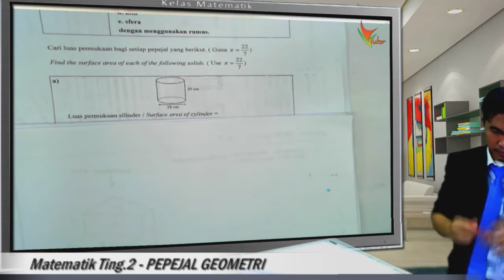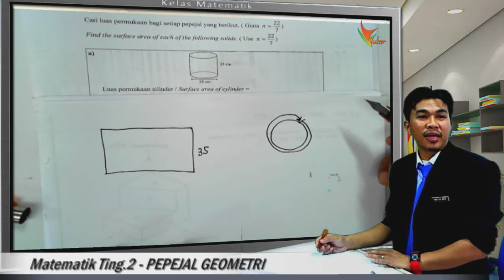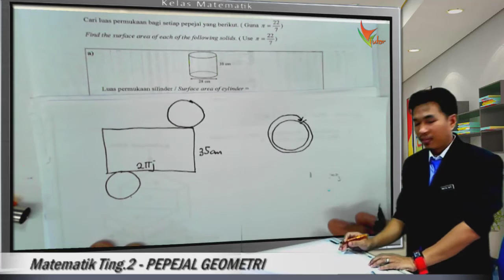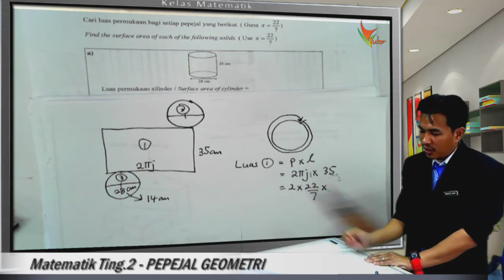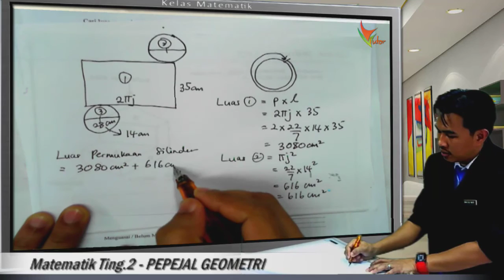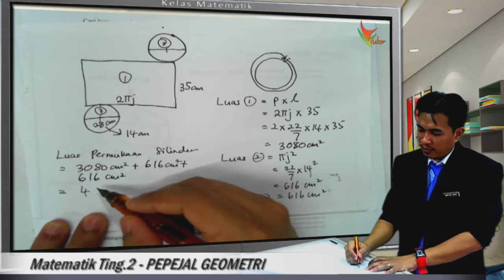2US 04 Luas Permukaan Silinder